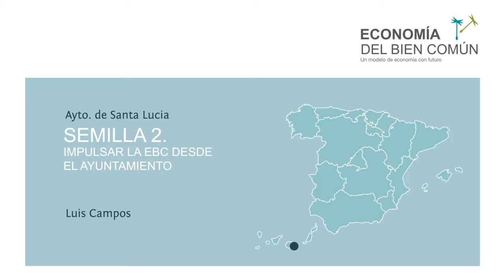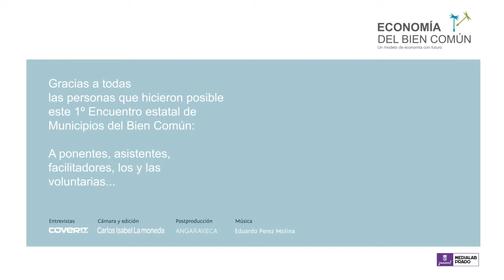Entrevista santa lucia: SEMILLA 2. Impulsar la EBC desde el Ayuntamiento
1º Encuentro Estatal de Municipios del Bien Común.
23 y 24 de Noviembre en el Medialab Prado. Madrid.

Ponente: Luis Campos.

Buena Práctica: SEMILLA 2. Impulsar la EBC desde el Ayuntamiento

En la Matríz del bien Común:
D2: Solidaridad.
E2: Aportación a la comunidad en materia solidaria.
SEMILLA 2

Periodista: CoveritMedia.com
Cámara: Carlos Isabel La Moneda
Postproducción: Angaraveca.com